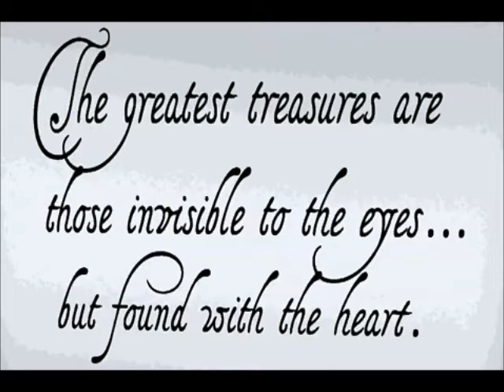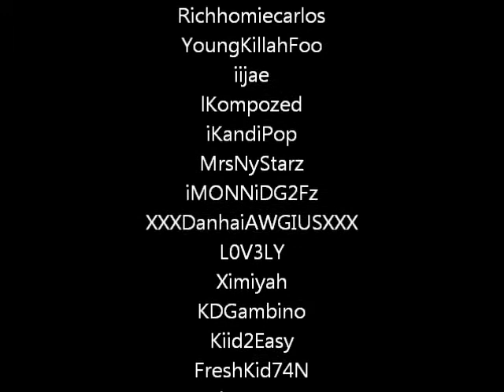iKISS & iSAINT WEDDING DAY OCTOBER 19 2013